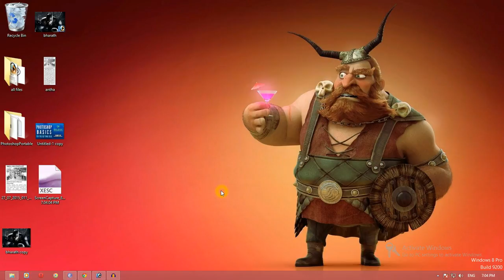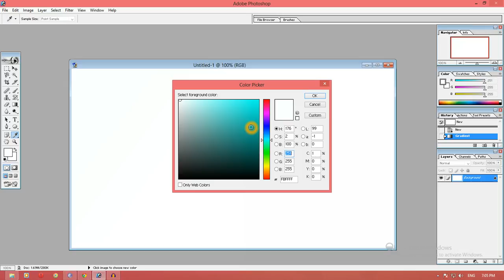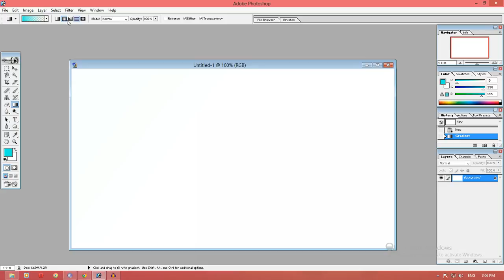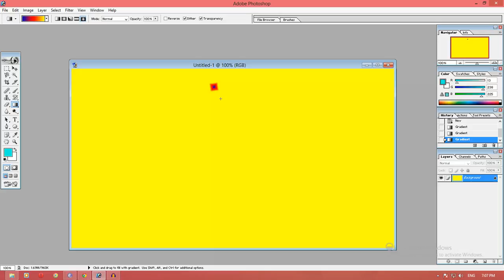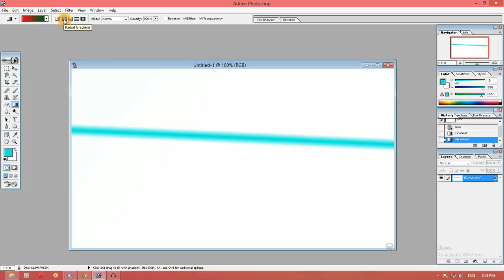Gradient Tool in Photoshop: in TELUGU Tutorial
USING THE GRADIENT TOOL IN ADOBE PHOTOSHOP